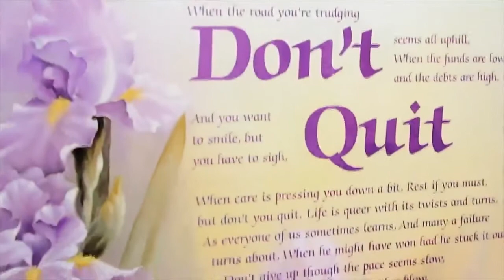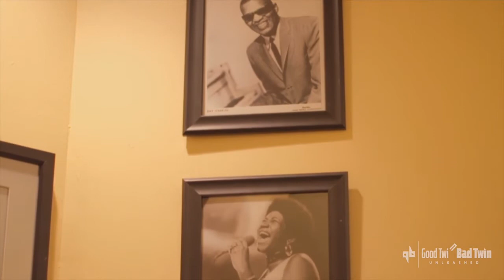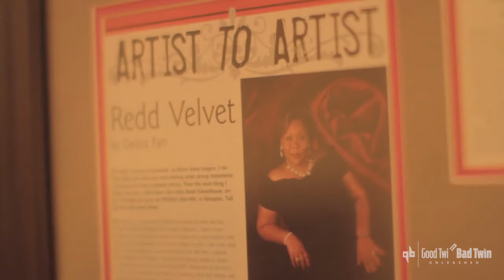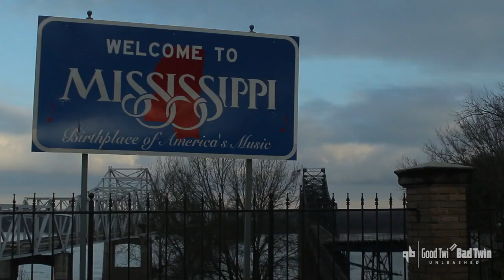Redd Velvet Ms. Crystal Tucker and Good Twin Bad Twin Unleashed's Alden and Calden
Redd Velvet Crystal Tucker talk relationships, Redd Velvet advice, Blues and music history and much more